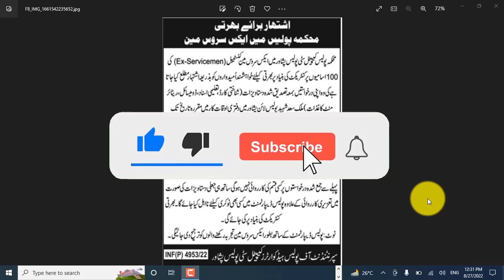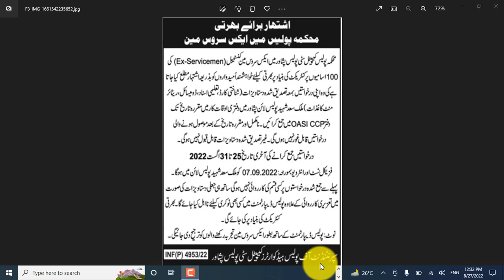Police Ex service jobs 2022 kp police constable jobs 2022 Khyber-Pakhtunkhwa police jobs